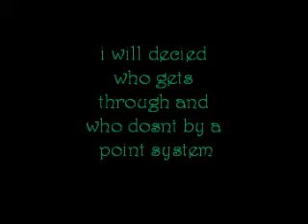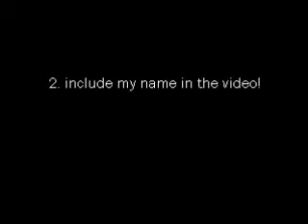**HORSE'CONTEST* open 2011!3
=] will update regualry=]:...